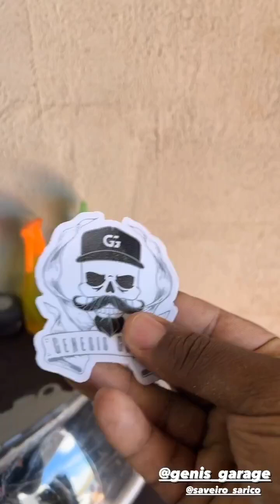FAROL SAVEIRO SARICO ROSA 2.0 BLACKOUT ÁUDIO CAR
Endereço: *Rua da Amizade Q 73 Lt 6 Setor pauzanes - Abaixo do Vallet Motel*
Rio Verde go
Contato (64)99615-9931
▶*Inovação, tecnologia e qualidade no som automotivo.*